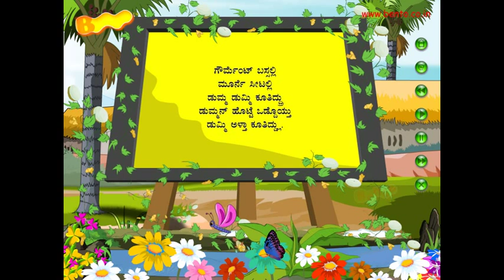Nursey Rhymes Kannada Government Bus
English Short Stories For Kids - English Cartoon With English Subtitle
Our collection has lots more

5 Little Monkeys
Mary Had A Little Lamb
ABC Song
3 Little Kittens
Rainbow Colors Song
5 Little Ducks
Itsy Bitsy Spider
Brush Teeth Song
5 Little Speckled Frogs
1, 2 Buckle My Shoe
This Old Man He Played One
Twinkle Twinkle Little Star & The Prince
Humpty Dumpty
London Bridge Is Falling Down
12345 Once I Caught A Fish Alive
Wheels On The Bus part
ABC Song